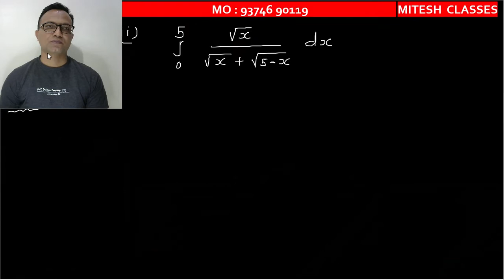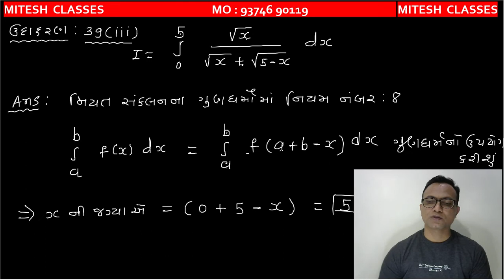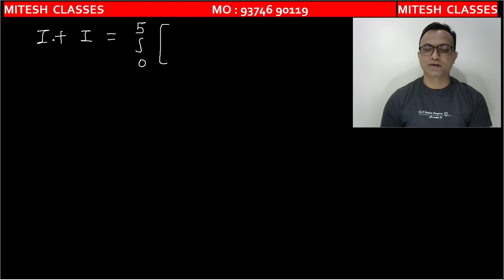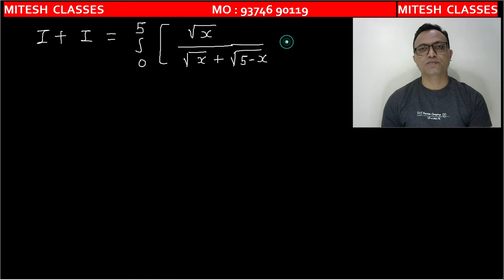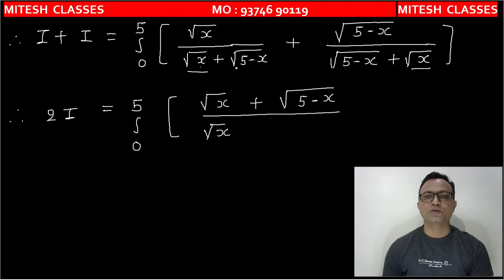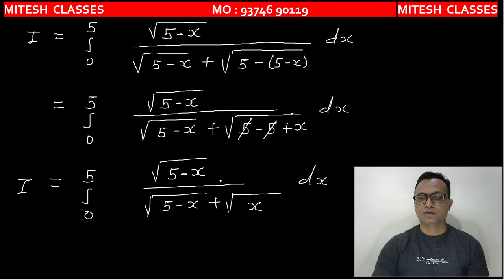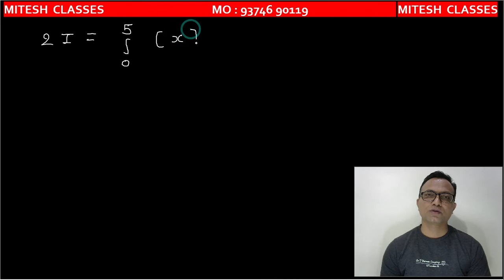EX 39 -3